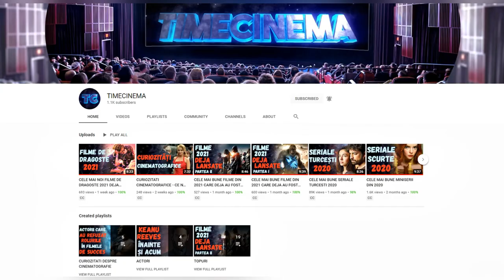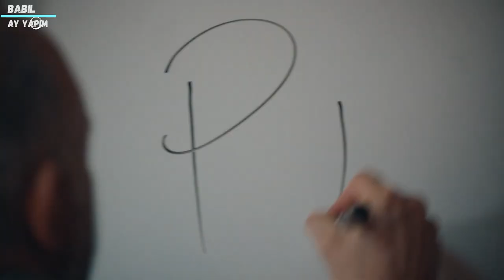CELE MAI BUNE SERIALE TURCESTI 2020 (PARTEA II)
Salut! Astăzi am revenit cu completarea listei cu cele mai bune seriale turcești lansate în 2020.

Vizionare plăcută!